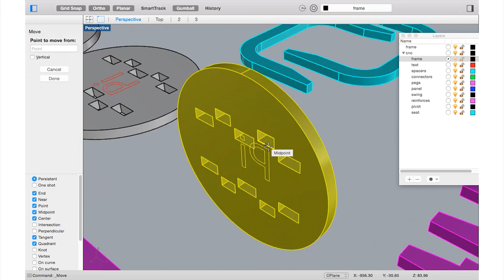Immediate Architecture Jisr a Zarqa | Seesaw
הגישה של "אדריכלות מיידית" ופרקטיקת הייצור באמצעות CNC קוד פתוח באו לידי מימוש ומבחן בפרויקט הנדנדה, אשר נבנתה ביחד עם תושבי הכפר, על סוללת ההפרדה שבין קיסריה וג'סר. התהליך כולו נעשה בשיתוף עם  תושב המקום וחומרי הבנייה בהם השתמשנו היו לוחות עץ ממוחזרים של תפאורת תאטרון ישנה.

The approach of “Immediate Architecture” and its production practice using CNC and open source (using WikiHouse practice) were brought to test in the Seesaw  Project. The seesaw was built together with the people of Jisr a-Zarka on the barrier battery between the village and Caesarea. The whole process was done in collaboration with a resident of the village, and the building materials were recycled wood panels from an old theatre set.